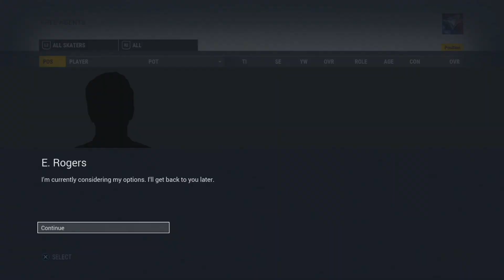YEAR 9: THE REBUILD BEGINS | NHL 17 Edmonton Oilers Franchise Mode Ep 79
Edmonton Oilers GM Mode | NHL 17 Franchise - The Oilers are forced to start a rebuild due to cap space. Can they overcome the problems this year? Find out what the roster will look like in this NHL 17 gameplay commentary!